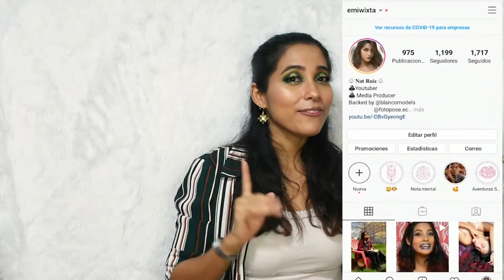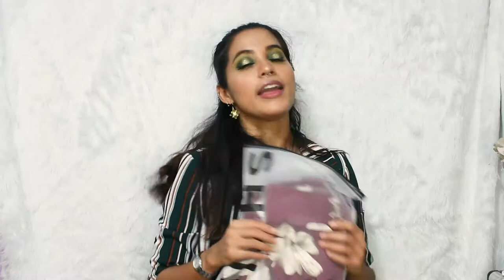HAUL ll Me prueba ropa reveladora?